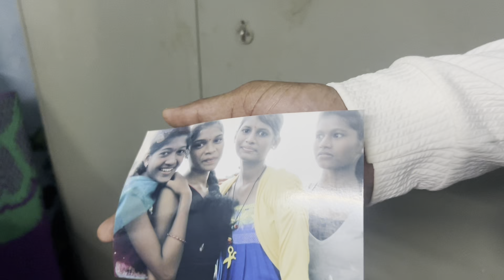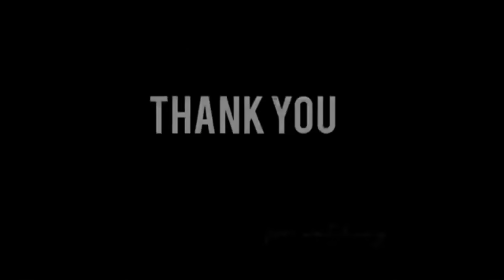24th VLOG 😻 | बाप्पा आले घरी | तानपाटलांचा बाप्पा आगमन सोहळा | MayuriTanpatilVlogs